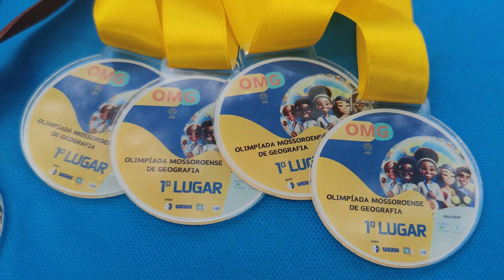I OLIMPÍADA DE GEOGRAFIA - UERN TV EM AÇÃO 09/12/2023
Confira o que rolou na I Olimpíada Mossoroense de Geografia. O projeto é uma parceria do Governo do Estado com a UERN.

Produção e reportagem: Letícia Oliveira
Imagens: Clara Fonseca
Edição: Germalli Souza